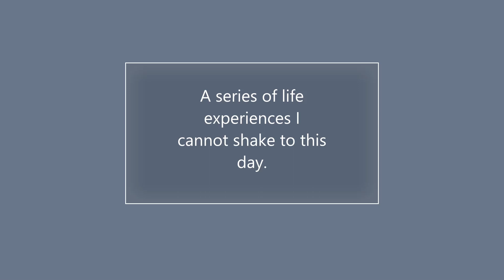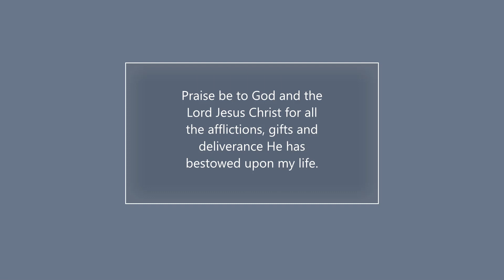How I Became a Diorama Artist | A Childhood Testimony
This short story explains my childhood experience and why I became a diorama artist. All the pics (slide show) are just a few samples of my past miniature work. I sold everything in the early 1990's.